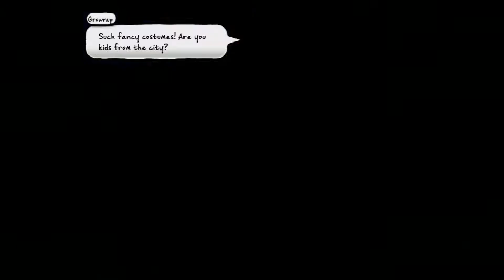Halloween 2019 - Costume Quest - 8: Carnies and Candy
We get into the Halloween Carnival - thanks strange mysterious Fry Man! We meet the true face of the one who's been helping us too